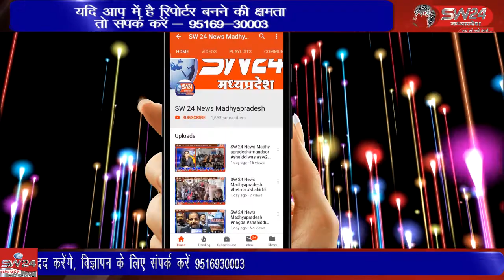टाण्डा बरुड़ क्षैत्र मे किसानो कि फसल मे वायरस ओर बीमारिया होने से किसान परेशान है,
टाण्डा बरुड़ क्षैत्र मे किसानो कि फसल मे वायरस ओर बीमारिया होने से किसान परेशान है, बारिश कम हो तो किसान परेशान, ज्यादा हो तो किसान परेशान, कभी किसानो को सही बीज उपलब्ध नहीं हो पाता तो कभी रासायनिक खाद नहीं मिल पाता है
बरूड़ से रामेश्वर कुशवाह की रिर्पोट।